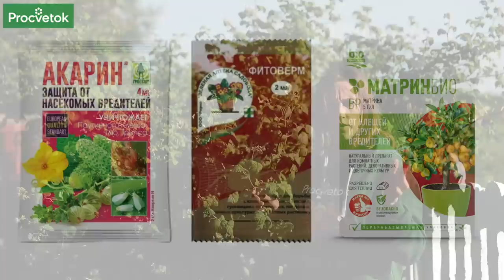ЧТОБЫ БЫЛО МНОГО СЛАДКОЙ И КРУПНОЙ МАЛИНЫ БЕЗ ЧЕРВЯКОВ, сделайте это во время цветения и налива ягод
Июнь - важный месяц в жизни летней малины. Она в это время заканчивает свое цветение и начинает формировать завязи. Чтобы получить урожай крупных, сладких ягод без червяков следует провести ряд простых мероприятий. Что обязательно необходимо сделать в малиннике в начале лета расскажет селекционер-фитопатолог Юлия Кондратенок.

00:00 Вступление
01:10 Малина летняя
01:29 Полив малины
02:00 Подкормка малины
02:43 Защиты малины от хрущей
03:52 Защита малины от малинного жука
05:00 Нормировка побегов малины